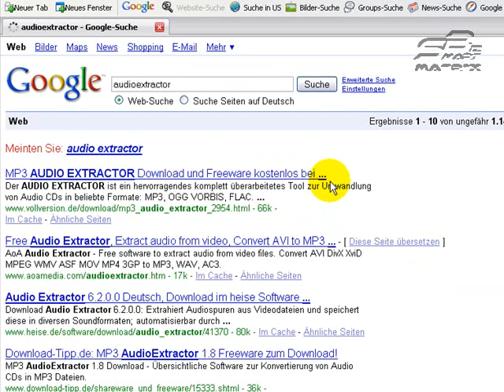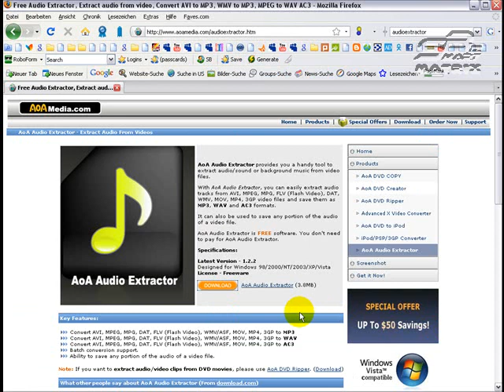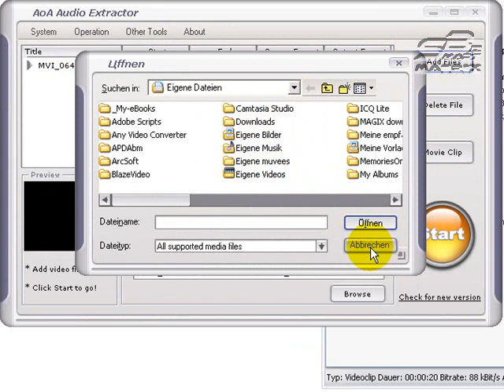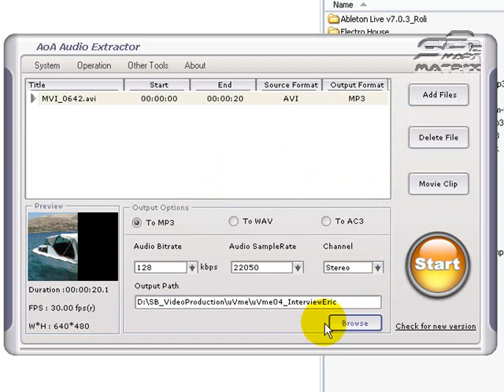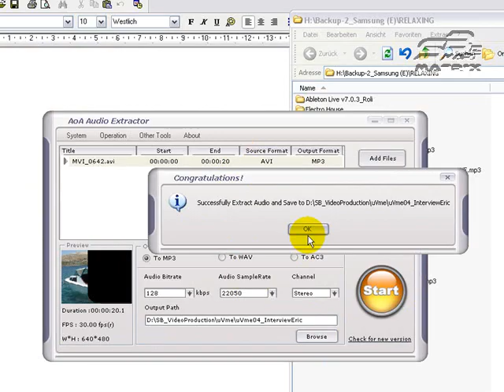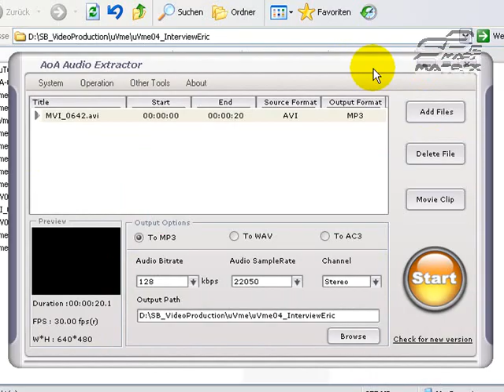How to extract audio from video, how to get mp3 from video: Audio Extractor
How to extract the audio from a video,
How to get the audio out of a video
Nice tool: "audioextractor" to extract audio from video, how to rip audio from video, extract mp3 from video, audio extractor software, audio software, audacity, video converter, audio converter, tutorial video